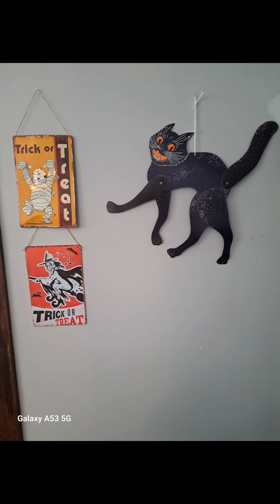wildwednesday , @playfulreborns. wild Halloween decorations. ( not for kids)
For wildwednesday , with Penny, and Keith we are showing some babies in Halloween outfits, and indoor decorations.